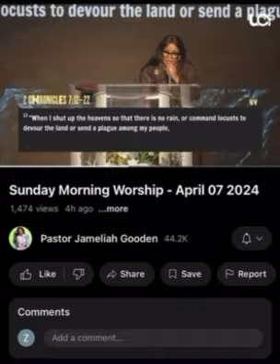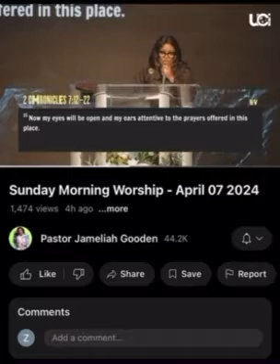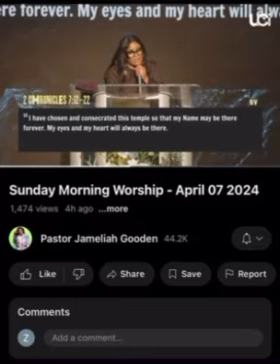SHE DON’T KNOW IF SHE COMING OUR GOING AT THIS POINT 😳😳😳😳